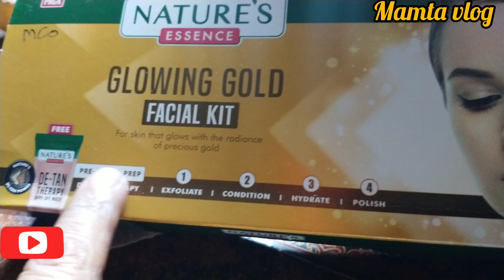🌹कम पैसे में खुद को बनाएं सुंदर home made facial// special Karva Chauth facial 🌹@Mamtavlogs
welcome to my channel friends to friends main aaj aapke sath homemade facial share kar rahi hoon jo ki Mere Jaisi gharelu aur middle class family ki auraten Parlour ka mahanga kharcha Nahin Utha sakti To Ham Apni ichchayen Ghar per hi Puri kar sakte hain aur Khud Ko Khubsurat banaa sakte hain I hop so ki aapko video Achcha lagega Achcha Lage to like share comment kariyega